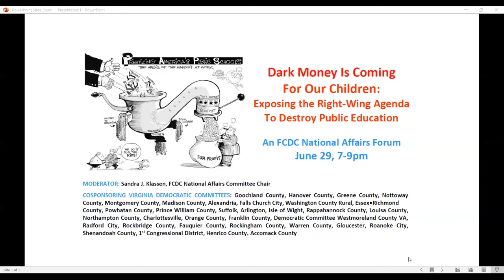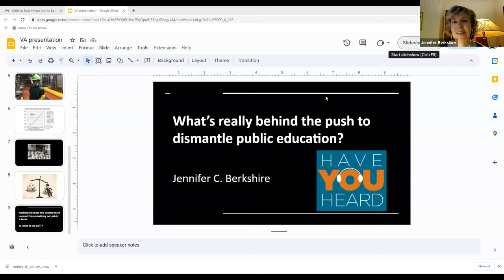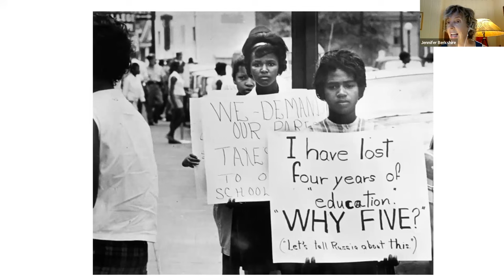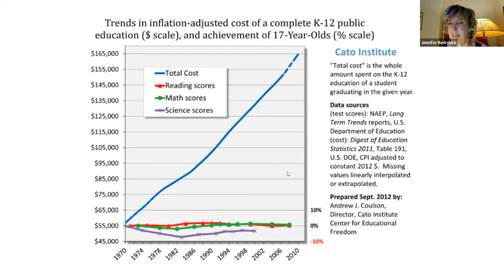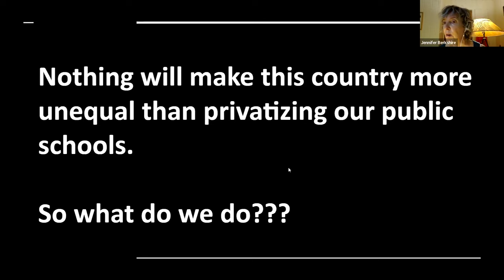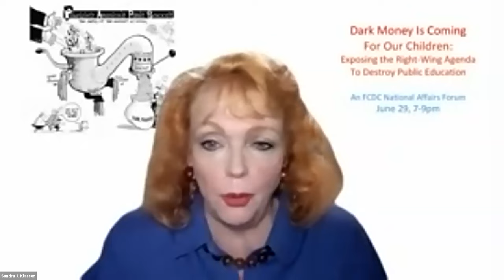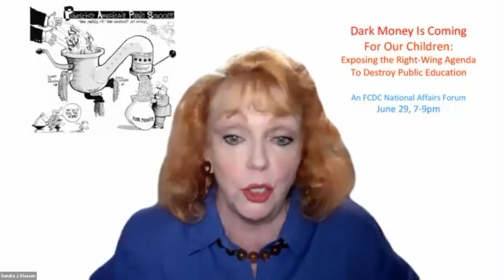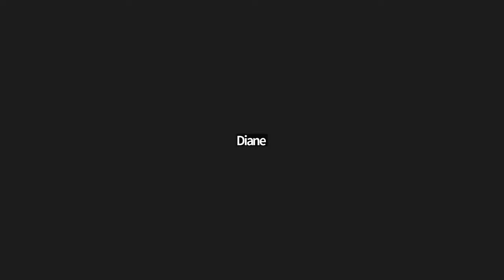Dark Money Is Coming for Our Children: Exposing the Right-Wing Agenda To Destroy Public Education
The June 29, 2023 FCDC National Affairs Forum, "Dark Money Is Coming for Our Children: Exposing the Right-Wing Agenda To Destroy Public Education", was cosponsored by Democratic Committees from across Virginia* and features a nationally eminent panel of experts who examine and expose the real, right-wing, dark money-funded, Republican agenda to dismantle public education, divert public education funding to private education management, take over the multimillion-dollar education market for profit, evade school oversight and accountability, undermine and weaken teacher unions, and eliminate critical thinking and evidence-based curricula from America’s public schools.

SPEAKERS:
Diane Ravitch has been writing about American education for half a century. She is a historian of education who earned her BA at Wellesley College and her PhD from Columbia University. She has published more than a dozen books, including three national best sellers. She is the author of “Slaying Goliath: The Passionate Resistance to Privatization and the Fight to Save America’s Public Schools”

Maurice T. Cunningham, Ph.D., J.D., is the author of “Dark Money and the Politics of School Privatization” He retired in 2021 as associate professor of political science at the University of Massachusetts at Boston. His work has been distributed through the Independent Media Institute and has appeared in the Boston Globe, AlterNet, Tampa Bay Times, The Daily Progress (VA), Idaho Education News, New Hampshire Bulletin, The Detroit Free Press, and The Portland Press-Herald (ME), and at Diane Ravitch’s Blog, dianeravitch.net.

Jennifer C. Berkshire is the co-author of “A Wolf at the Schoolhouse Door: The Dismantling of Public Education and the Future of School“ The creator and co-host of the education policy podcast “Have You Heard,” she teaches in the journalism program at Boston College and the Education Studies program at Yale University. Her writing about education and politics has appeared in the Nation, the New Republic, the Baffler, the New York Times, and other publications.

Lisa Graves is Executive Director of True North Research and president of the board of the Center for Media and Democracy. She has testified before Congress and spearheaded several major breakthrough investigations into those distorting American democracy and public policy, including "ALEC Exposed" Her research was featured in the Oscar-nominated documentary, The 13th and in Bill Moyers’s “United States of ALEC” She previously served as Deputy Assistant Attorney General at the U.S. Department of Justice in the Clinton and Bush Administrations, Chief Counsel for Nominations for Senator Patrick Leahy on the U.S. Senate Judiciary Committee. Graves is frequently cited in news stories and critically-acclaimed books, and her articles and opinions have been published in major papers of record.

MODERATOR:
Sandra J. Klassen, FCDC National Affairs Committee Chair

On June 24, 2023, The Democratic Party of Virginia (DPVA) ratified a resolution entitled, "The Democratic Party of Virginia Condemns the Right-Wing, Dark Money-Funded,Republican Agenda to Dismantle Public Education, Divert Public Education Funding to Private Education Management, and Eliminate Critical Thinking and Evidence-based Curricula" against the right-wing GOP agenda to destroy public education.